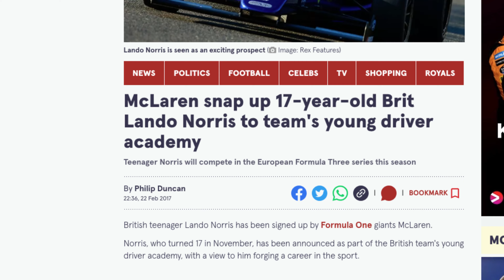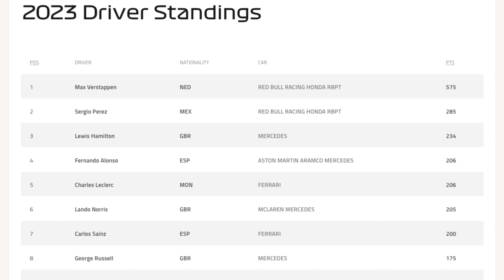ENTIRE Lando Norris F1 Career Until Victory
After 110 Grand Prix starts, 7 third places, and 8 second places, Lando Norris finally won his first Grand Prix! Norris is a driver with a lot of race craft and has never been out-qualified by a teammate. He came close to winning before, but he also had cars that weren’t good enough. How did his Formula 1 career progress until his first race win?

0:00 Intro
0:29 Early career and debut season
02:50 2020 season
04:00 2021 season
05:37 2022 season
07:04 2023 season
09:27 2024 season